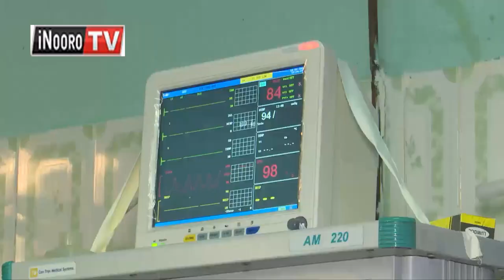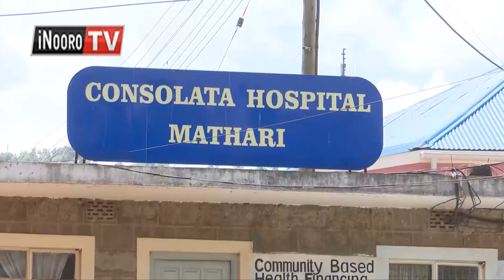Mũirĩtu ũmwe gũtugwo nĩ gũthomithania njĩra cia kwĩgitĩra mĩrimũ ĩtiganĩte matũũra-inĩ